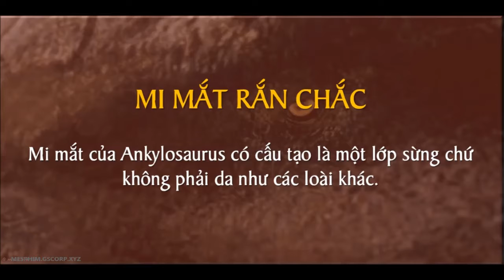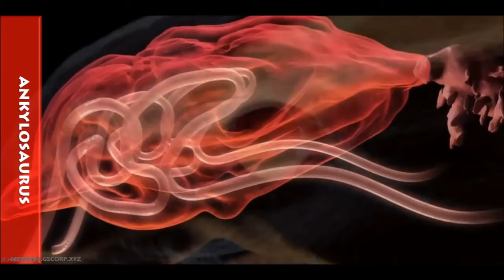Đại chiến T-Rex và Giáp long Đuôi chùy Ankylosaurus